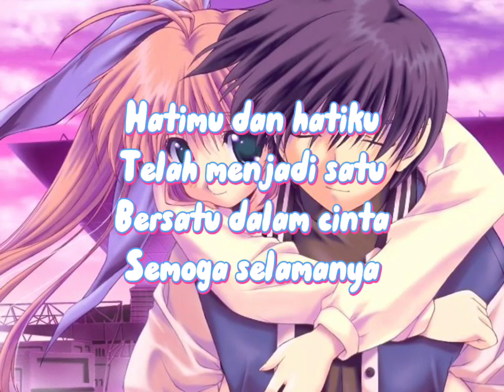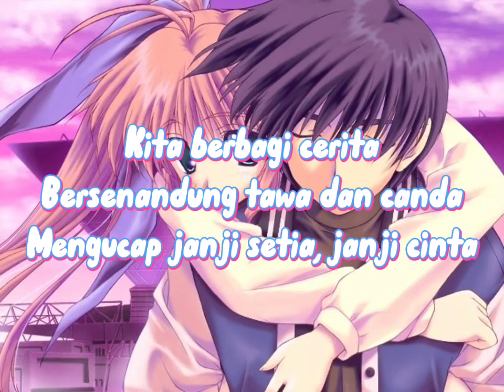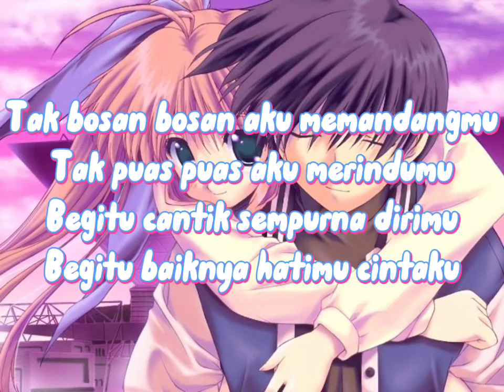Setia Untuk Selamanya - Aprilian & Fauzana/ Lagu Jiwang, Lagu Minang, Lirik